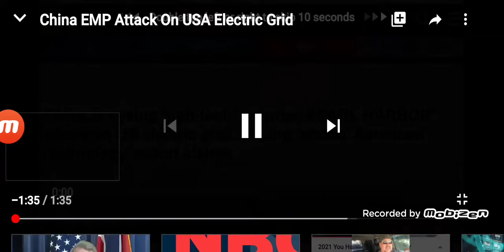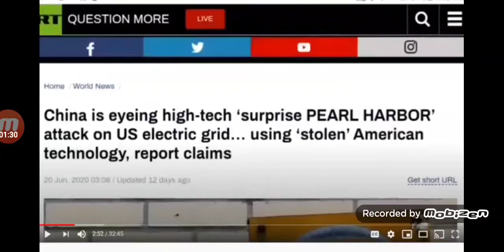Things are heating up